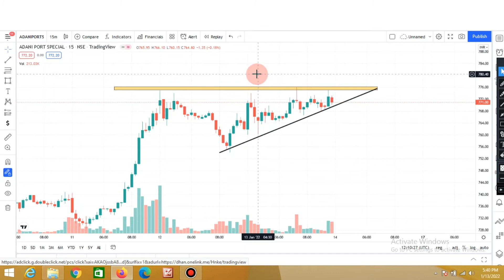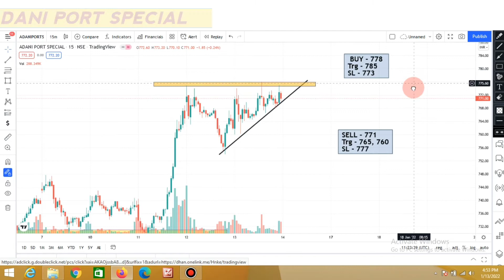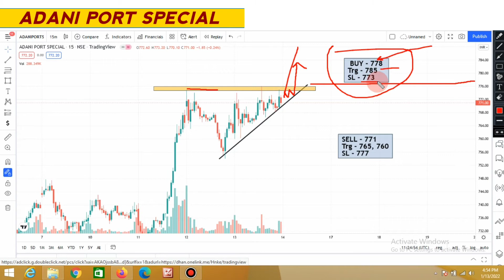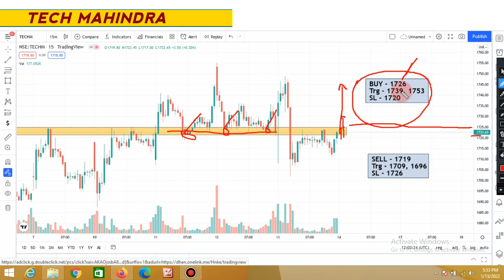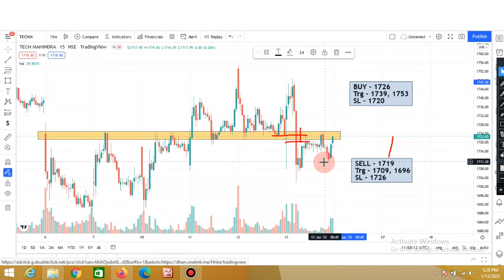Daily Stock Analysis || 14 January || Stock To Trade Tomorrow || Daily Best intraday stocks